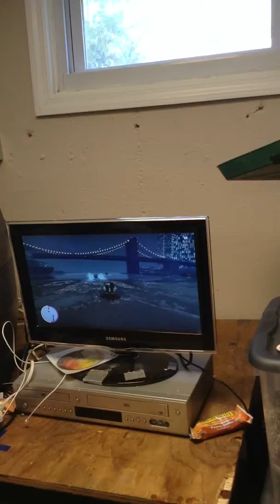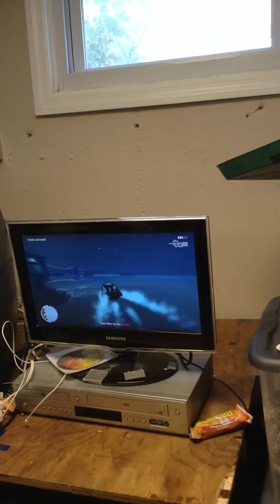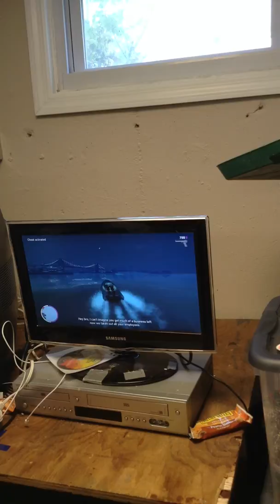Mori's mission in the ballad of gay tony enjoy subscribe like and comment